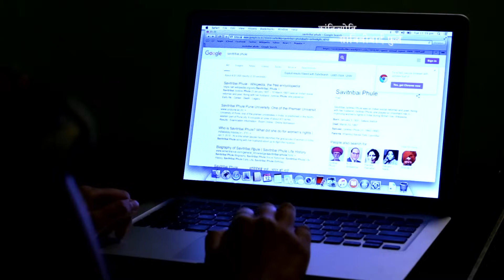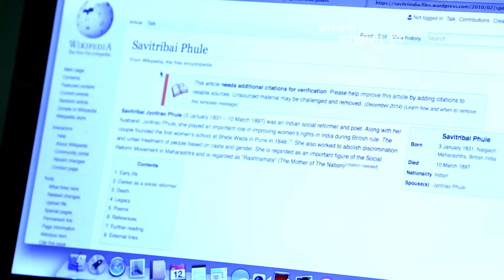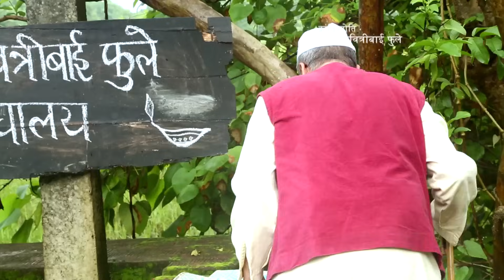Krantijyoti Savitribai Phule - Ep #01